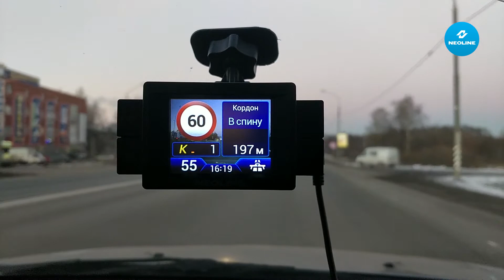NEOLINE X-COP 9100z против Кордона, режим Турбо в спину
Полицейский радар Кордон является маломощным радаром, работающим в К-диапазоне. Может быть установлен как в стационарном положении (на столбе, на мосту), так и на треноге (рядом с дорожным полотном, обычно на поворотах, в виде засады).
Обычно его детектирование затрудняется, т.к. часто данный радар размещают в попутном направлении для детектирования скорости автомобилей «в спину».
Neoline X-COP 9100z заблаговременно детектирует полицейский радар "Кордон" в любом направлении!